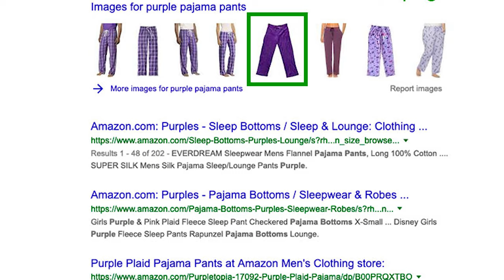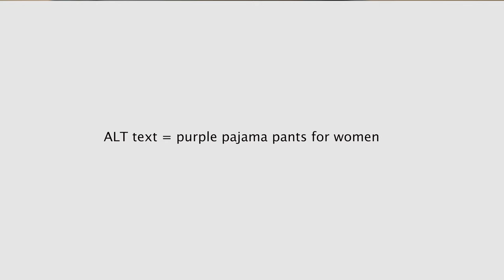How To Show Up On Google Images Search: Image SEO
Learn how you can take your Image SEO to the next level. I'll show you tips and tricks so you can show up on Google search results.